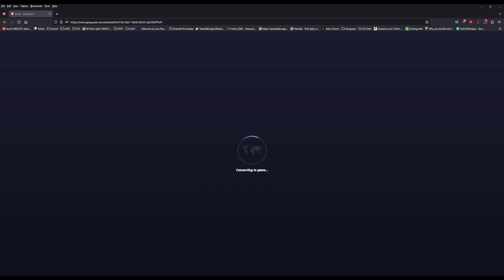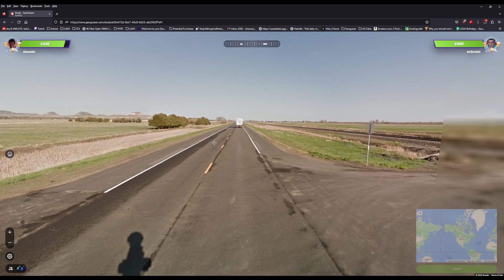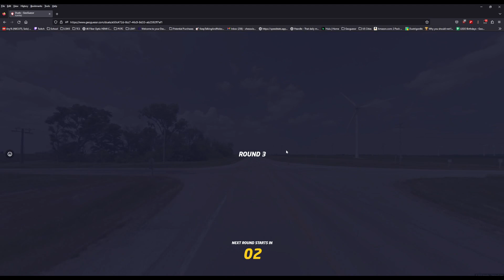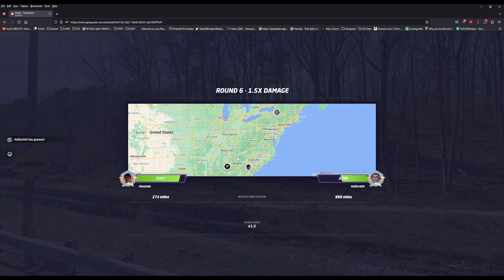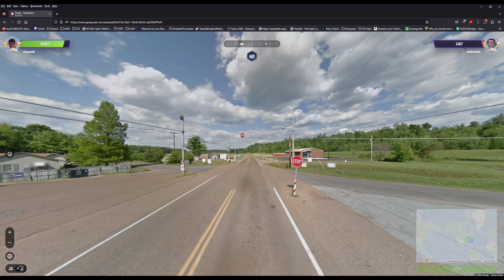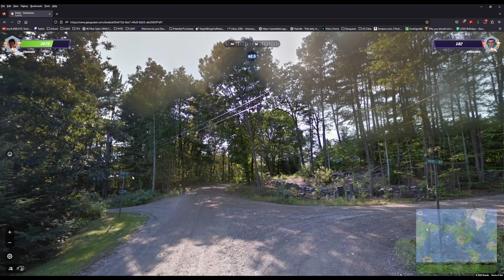USA Geoguessr Discord Duels Tourney Season 2 - Match 14 vs kaiser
ChessWiz (Home) vs kaiser (Away)
Map - A Community USA
Score - 3979:0 ChessWiz